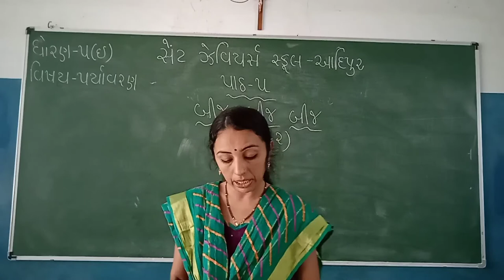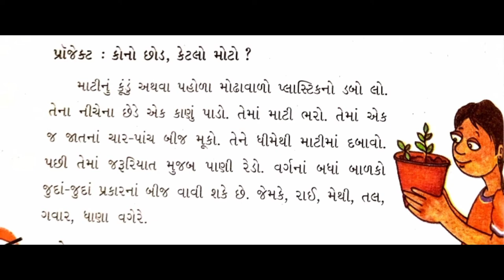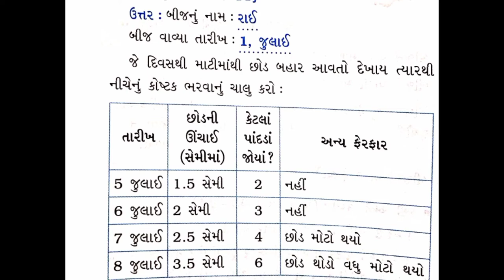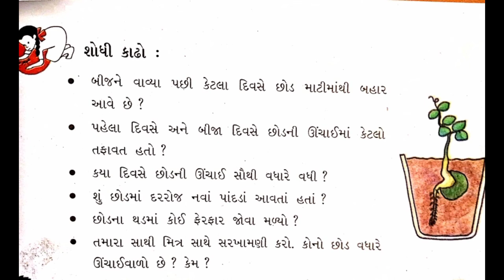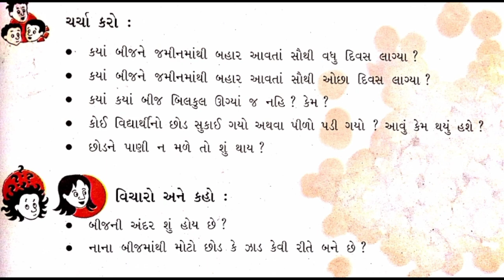Std:-5E Sub:-E.N.V. L-5 (P-2)